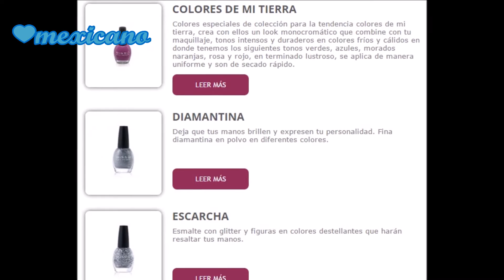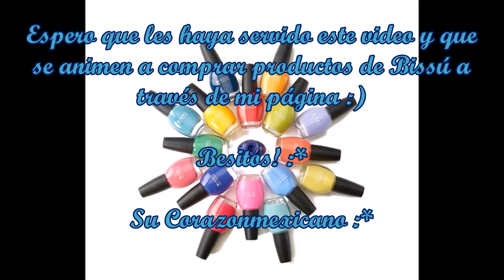Swatches de los esmaltes de Bissu :)